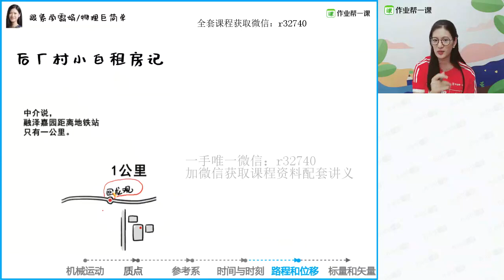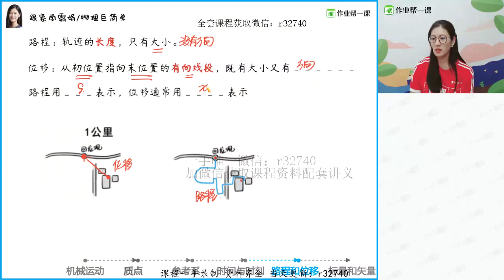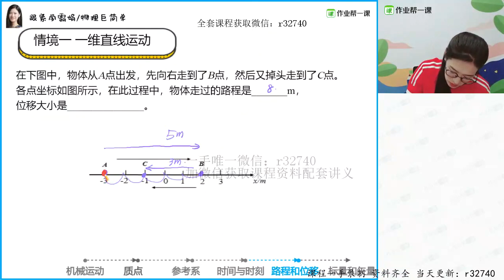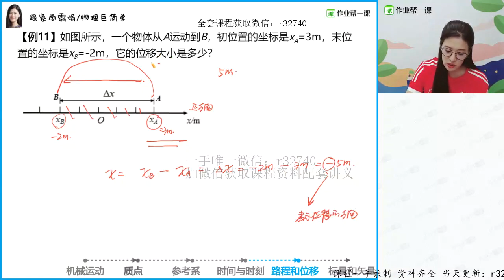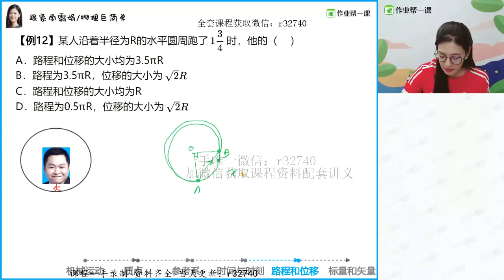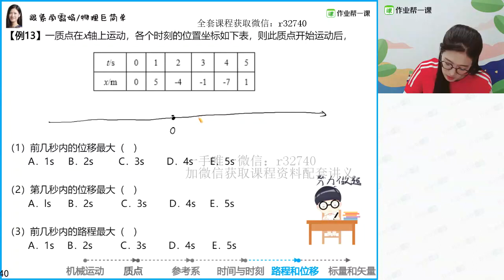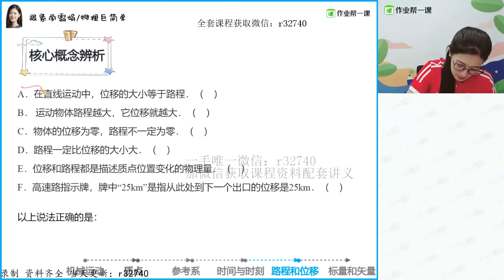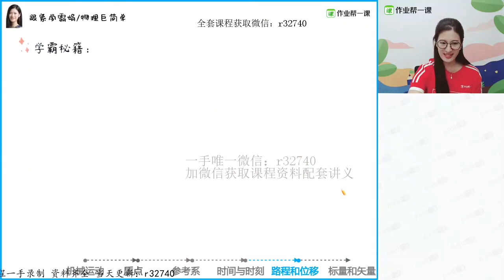0基础逆袭老高一——4路程与位移